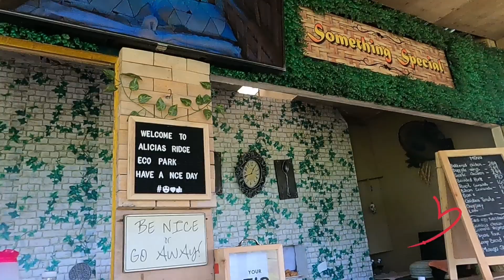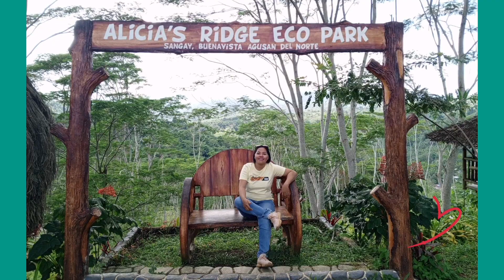laag SA ALICIA'S RIDGE BUENAVISTA, AGUSAN DEL NORTE team SHARLYN 🌈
Alicia's Ridge Eco Park
Located at Brgy. Sanglay, Buenavista Agusan Del Norte ❤️